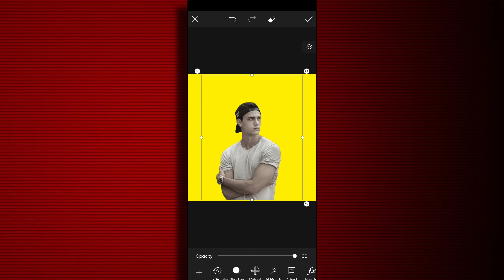How to Edit Creative Profile Dp Photo Editing in Picsart | Insta Dp Photo Editing | Picsart Tutorial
Your Queries👇🏻

instagram dp editing
insta dp photo editing
dp editing
creative dp editing for instagram

About this 👇🏻

so guys in this video I have explained you that how to edit instagram creative dp in picsart step by step in hindi